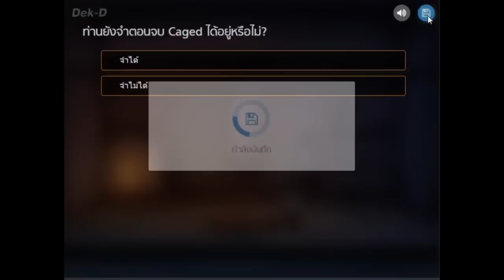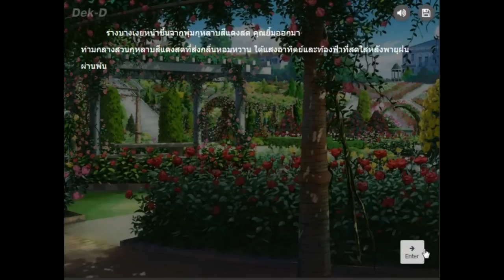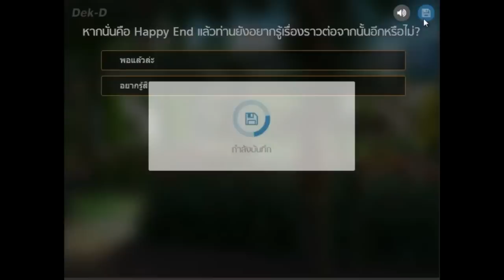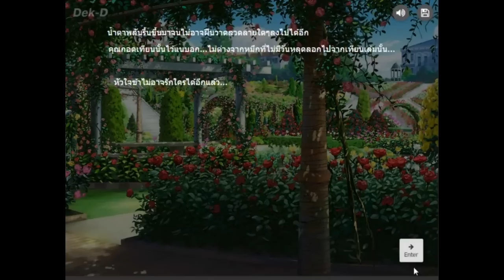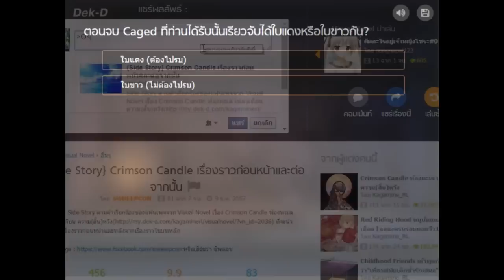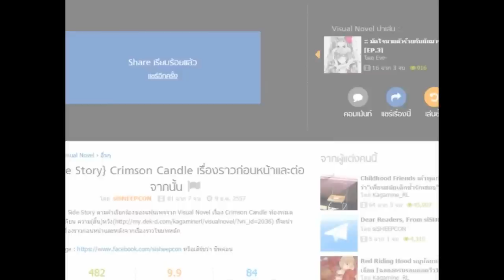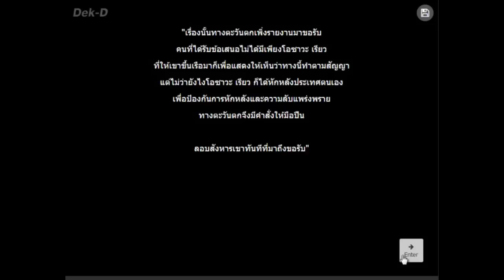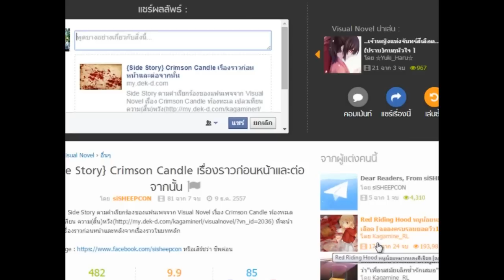Crimson Candle [Side Story # 2] : อนาคตที่มิอาจล่วงรู้ได้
SideStory เรื่องราวก่อนหน้า และต่อจากนั้น ภาคเสริมจาก Visual Novel เรื่อง Crimson Candle (ท้องทะเล เปลวเทียน ความ(สิ้น)หวัง)

สนใจ VN Crimson Candle เนื้อเรื่องหลัก คลิกเลย
สนใจ VN นี้ (เรื่องราวก่อนหน้า และต่อจากนั้น) คลิกเลย

สนใจซื้อเกมแท้ ราคาไม่แพง ส่งไวทันใจ มองหา GT Gametoy (Gametoy Shop)